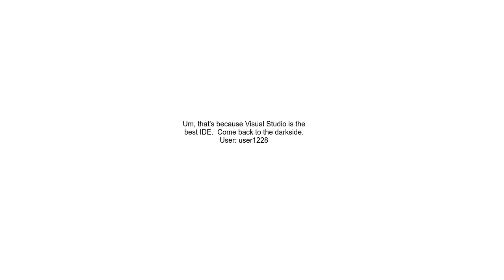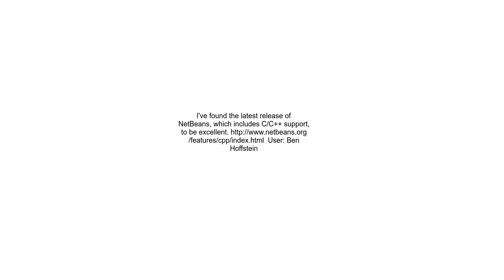Best C++ IDE or Editor for Windows